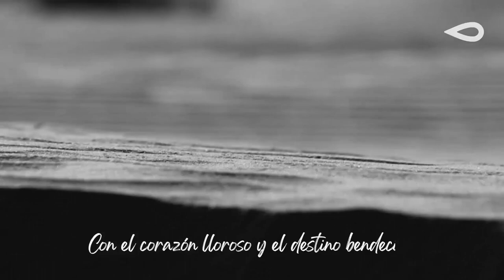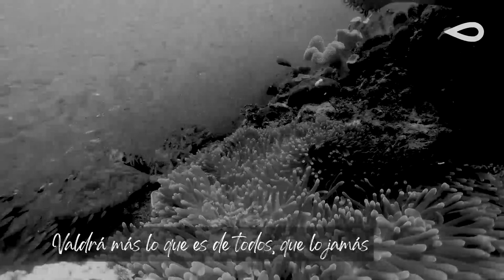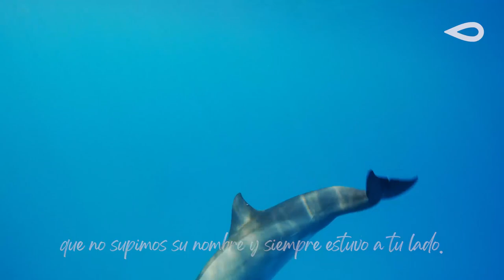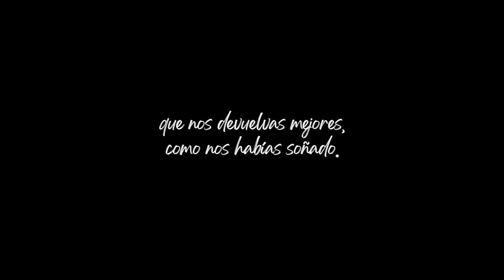Global Omnium quiere transmitirte un mensaje de esperanza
En estos momentos excepcionales, queremos hacerte llegar un mensaje de esperanza
haciéndonos eco del poema de Alexis Valdés: "Cuando la tormenta pase
y se amansen los caminos,
y seamos sobrevivientes
de un naufragio colectivo.

Con el corazón lloroso
y el destino bendecido
nos sentiremos dichosos
tan sólo por estar vivos.

Y le daremos un abrazo
al primer desconocido
y alabaremos la suerte
de conservar un amigo.

Y entonces recordaremos
todo aquello que perdimos
de una vez aprenderemos
todo lo que no aprendimos.

Y no tendremos envidia
pues todos habrán sufrido.
Y no tendremos desidia
Seremos más compasivos.

Valdrá más lo que es de todos,
que lo jamás conseguido.
Seremos más generosos,
y mucho más comprometidos.

Entenderemos lo frágil
que significa estar vivos.
Sudaremos empatía
por quien está y quien se ha ido.

Extrañaremos al viejo
que pedía un peso en el mercado,
que no supimos su nombre
y siempre estuvo a tu lado.

Y quizás el viejo pobre
era tu Dios disfrazado.
Nunca preguntaste el nombre
porque estabas apurado.

Y todo será un milagro
y todo será un legado.

Y se respetará la vida,
la vida que hemos ganado.

Cuando la tormenta pase
te pido Dios, apenado,
que nos devuelvas mejores,
como nos habías soñado.

Alexis Valdés